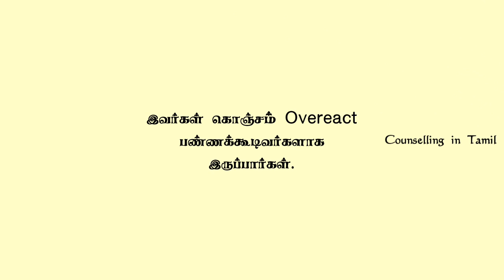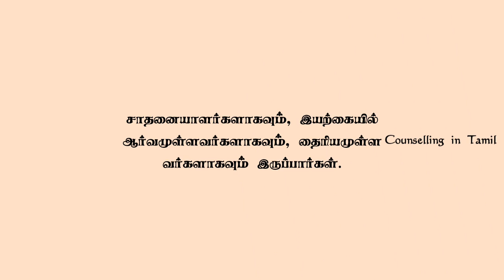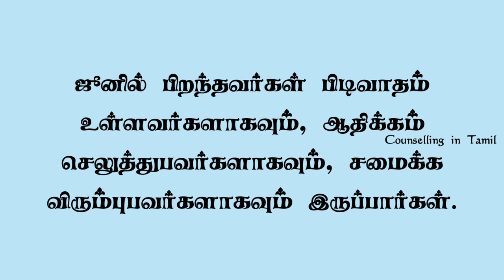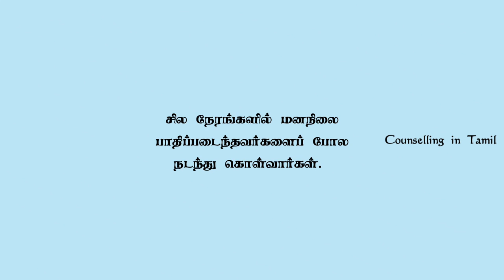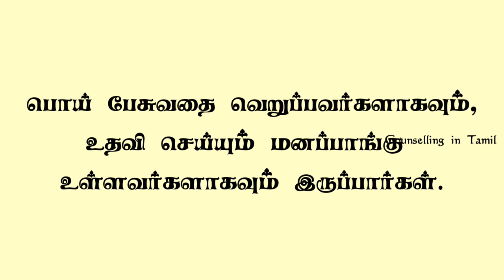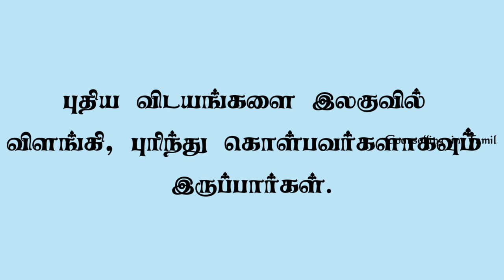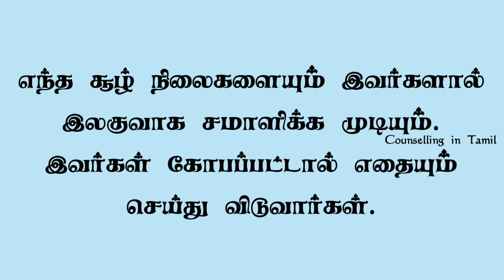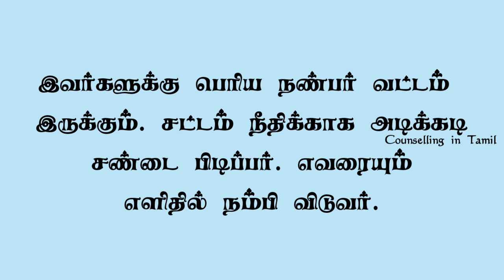What Does Your Birthday Month Say About You | Tamil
Does Your Birthday Month Say About You